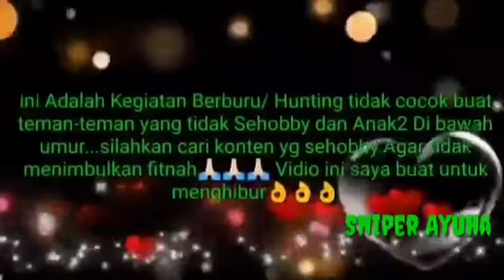Hunting Punai Kemaren Bersama Udin bungsu Di hdl 9 muara Jawa ilir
hunting Punai Diarea pohon Halaban berbuah Bersama Udin bungsu